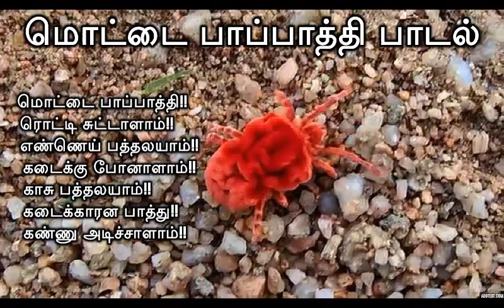மொட்டை பாப்பாத்தி || Mottai Papathi || Mottai Papathi Insect || Rain Bugs